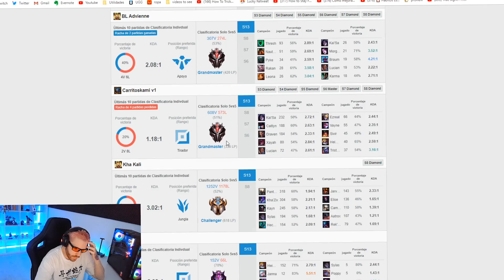¡LE ROBO EL PICK, LA BUILD Y LAS RUNAS A UN MAIN HEIMERDINGER Y PASA ESTO!